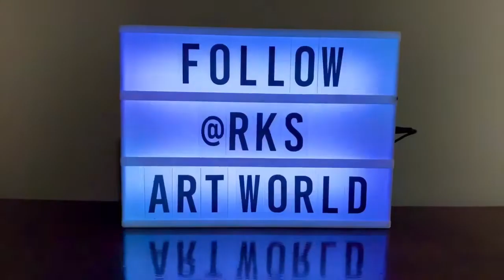The Mirror!! Quiet Vibes!! Art Vlog #68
My channel is here to inspire and create emotion. I Work With Colors That Create Positive Energy On The Canvas. Each Piece Is Unique And Has A Soul!

The music used in this vlog has been credited to the original artist.